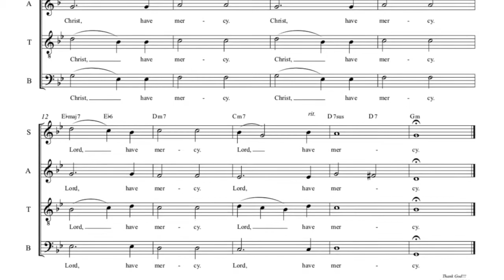LORD HAVE MERCY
The Mass of St. Francis of Assisi
Performed by Sta. Teresita Parish Chorale
Accompanied by Ronaldo Raz